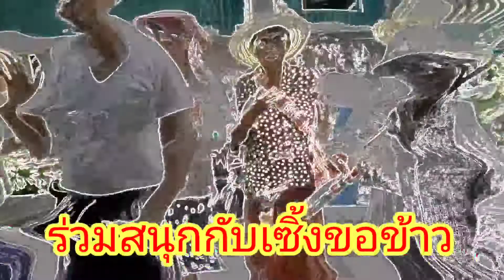วิธีชุมชน เซิ้งบุญบั้งไฟ